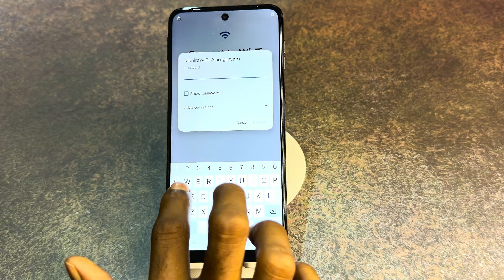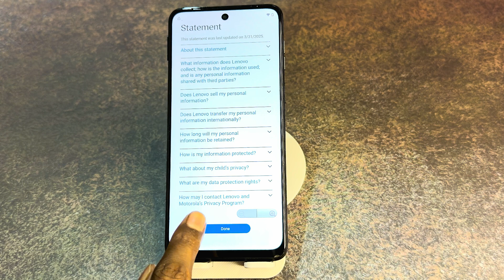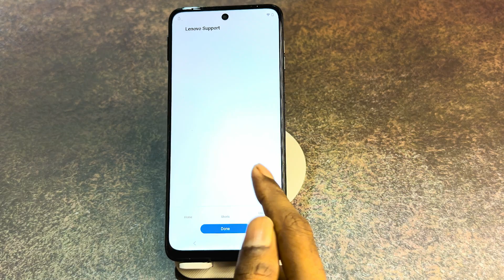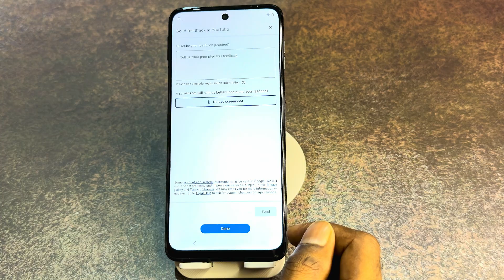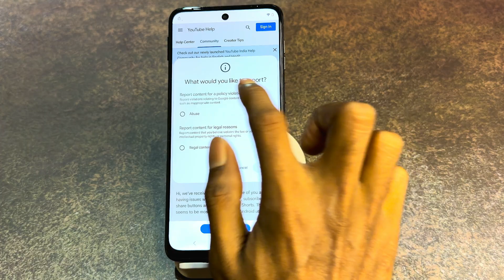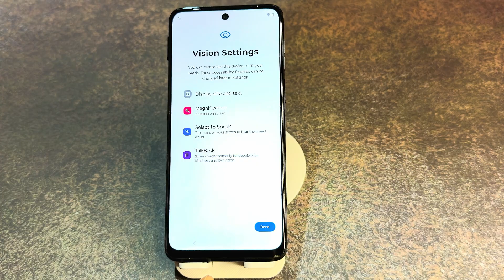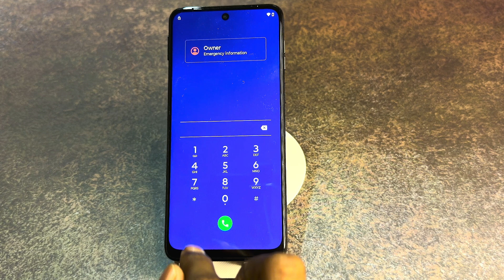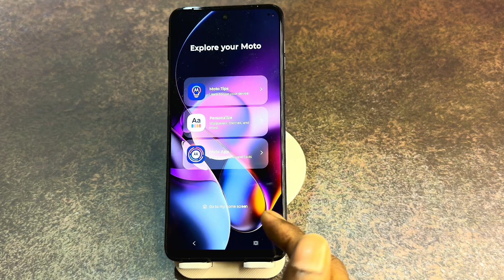Moto/Motorola FRP Bypass 2025-2026 — Remove FRP Android 14/15 Without PC (Step-by-step) guides